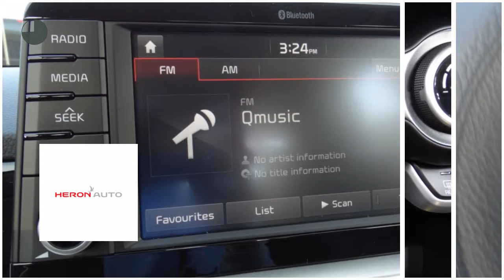Kia Picanto 1.0 CVVT 67pk 5-zits ExecutiveLine | Navigatie | Camera achter